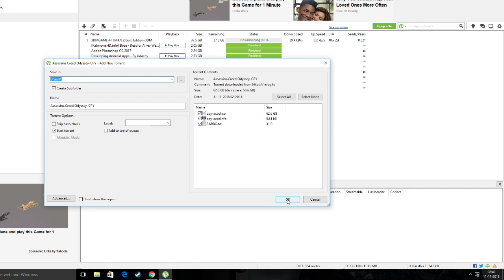ASSASSINS CREED ODYSSEY CRACKED -CPY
Finally the crack is out guys

Minimum:

OS: OS 64-bit Windows 7
Processor: Intel CPU Core i5-2500K 3.3GHz / AMD CPU Phenom II X4 940
Memory: 8 GB RAM
Graphics: NVIDIA GeForce GTX 660 / Radeon HD 7870
DirectX: Version 11
Storage: 60 GB available space
Recommended:

OS: OS 64-bit Windows 10
Processor: Intel CPU Core i7 4790 4 GHz
Memory: 16 GB RAM
Graphics: Nvidia GPU GeForce GTX 1070 / AMD GPU Radeon RX Vega 56 8GB
DirectX: Version 11